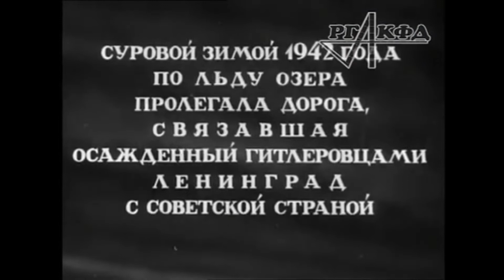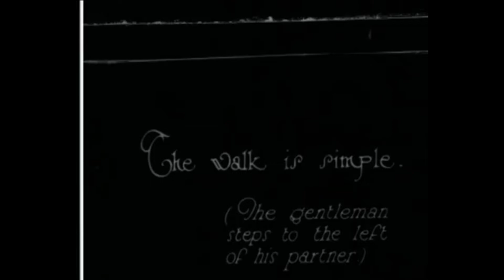Лиза Умарова — Блокадное танго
Ліза Сулимівна Умарова (чеч. Iумарийн ЙоI Лиза, (12 березня 1965, Алмати, Казахська РСР, СРСР) — чеченська співачка та авторка популярних у Чечні пісень цивільного та патріотичного змісту «Грозний — місто-герой», «Душа моя» та інших. В одній із перших публікацій про співачку Анна Політковська назвала Лізу Умарову "чеченським "Любе", але, хоча Політковська (Мазепа) була жінкою дуже доброю та хороброю, проте в музиці, мабуть, не шарила: до чого тут "Любе"?

Народилася та виросла у Казахстані, закінчила Ярославський театральний інститут за спеціальністю актриси драммтеатру. До початку Першої російсько-чеченської війни працювала у Грозному директором будинку культури, потім переїхала та жила у Москві. Здобула популярність після публікацій Ганни Політковської у "Новій газеті". 2009 року після заклику голови парламенту повертатися на батьківщину Ліза Умарова спробувала повернутися до Чечні. Але з економічних причин і після розстрілу її старшого брата змушена була переїхати назад до Москви. 2012 року, поїхавши на гастролі до Фінляндії, попросила там політичного притулку

Ліза Умарова почала співати та писати пісні після чергової поїздки до Чечні, куди їздила за книгами, під час другої російсько-чеченської війни. У своїх інтерв'ю вона розповідає, що основна ідея її творчості пов'язана з бажанням «зупинити війну, допомогти людям, донести до народу те, що там [в Чечні] твориться» популярні. В інтерв'ю різним джерелам Ліза Умарова розповідає про складнощі з організацією виступів, попри популярність її пісень. У 2006 році брала участь у Сахарівській майовці.

Після переїзду до Москви Ліза Умарова зазнавала переслідувань з боку націоналістів: вони загрожували розправою їй та її дітям . 5 вересня 2005 року в Москві на Лізу Умарову та її 15-річного сина було скоєно напад ; суд визнав нападників-націоналістів винними у розпалюванні національної ненависті та ворожнечі.

У 2012 році, поїхавши на музичний фестиваль, Ліза Умарова разом із дітьми попросила політичного притулку на території Фінляндії. Ліза Умарова прокоментувала пресі, що, перебуваючи там, уперше за довгий час відчула себе вільною.

У березні 2016 року в Гельсінкі в культурному центрі STOA було представлено моновиставу співачки під назвою «Маршо» («Свобода»), португальського режисера Луїша Рапозу та Круза

Не з першого разу, але їй і дітям надали політичний притулок. Про це йдеться у фільмі про емігрантів на телеканалі «Дождь».